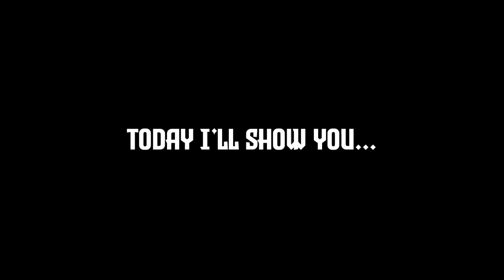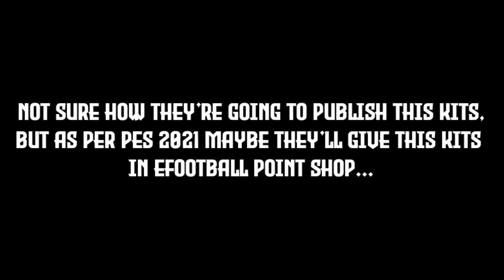ALL NEW UPCOMING KITS IN GAME 😍 | GAME DECODE | FILE ACCESS | NEW MODEL | eFootball 2023